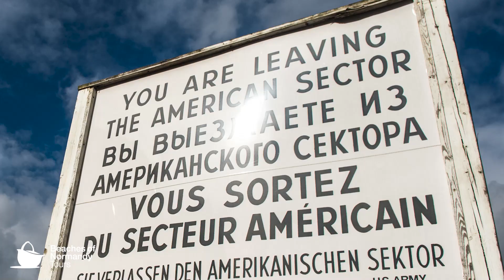11-day Third Reich Tour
On this 11-day tour you will get a deeper understanding of Germany’s dark past and the birth and fall of the Nazi ideology. Starting in Nuremberg, we trace the political and economic reasons of Hitler’s rise to power, in a city where thousands of his followers gathered at the Nazi Party Rally Grounds and where the leaders faced justice in the post-war trials. In the museums of Hanover, Munster and Laboe we will introduce you to the land, aerial and naval elements of the German armed forces by seeing armoured vehicles, aircraft and a U-boat, offering a glimpse into the advanced technology of the Third Reich. We finish our journey with visits to major landmarks in Berlin with iconic pre-war, Nazi and Communist sites. We discover places where the Final Solution was decided and learn where Hitler eventually met his demise. We encourage you to experience history with us first hand at the places where some of the worst acts of humanity occurred and see how the future generations could and still can learn from these mistakes.